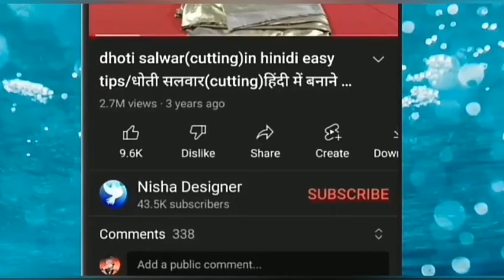🌹crochet knitting super easy🤷 design👈 pattern💞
modelo de tejido de crochet an easy knitting pattern

tejidos a crochet stitch como tejer manta para baby

Merhaba :)

Diğer oya kanalım için tıklayınızbaby  blanket crochet patterns

crochet for beginners crochet blanket for beginners, for beginners crochet tutorial for beginners, easy crochet

crochet baby blanket crochet for beginners

blanket,

How to crochet hearts,

Crochet rose,

Crochet circle pattern,

Free leaf crochet pattern,

Free crochet flower patterns,

Crochet butterfly, Puff Flower crochet pattern,

Easy crochet,

easy baby blanket, easy b baby blanket crochet, easy baby blanket knitting